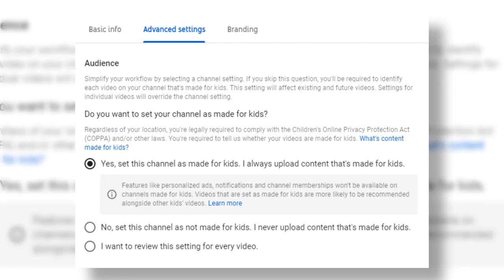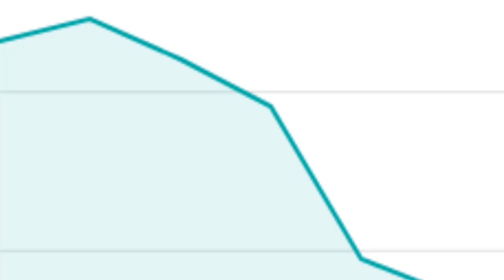What COPPA Means For This Channel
Today's video is something more serious regarding the future of this YouTube channel. Please don't take what I say in this video as legal advice.